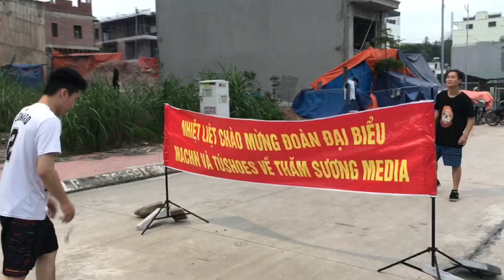Chung Kết Đá Cầu bay Covid